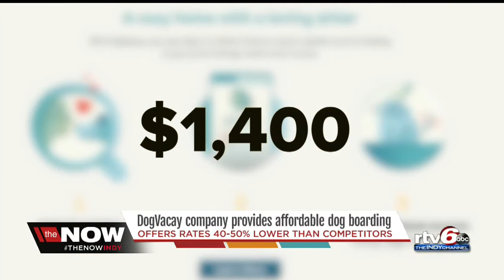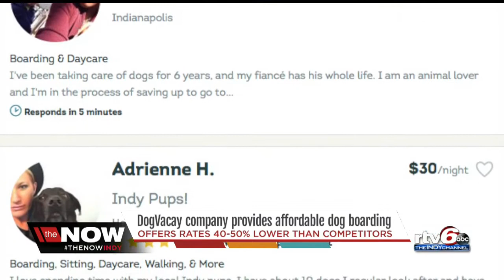DogVacay company offers affordable dog boardings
Offers rates 40-50 percent lower than competitors